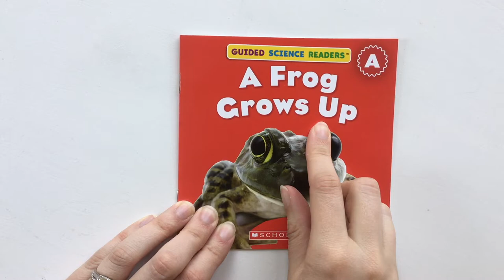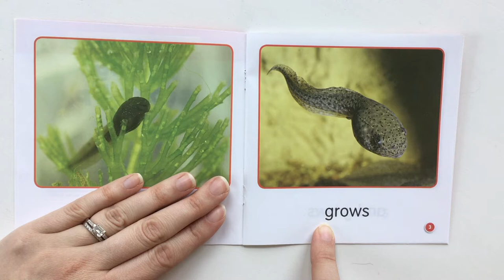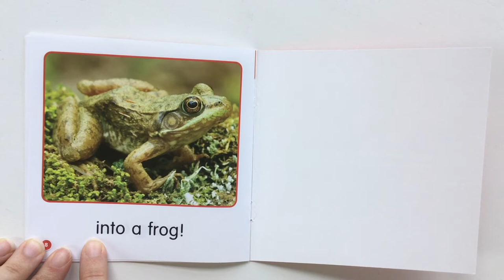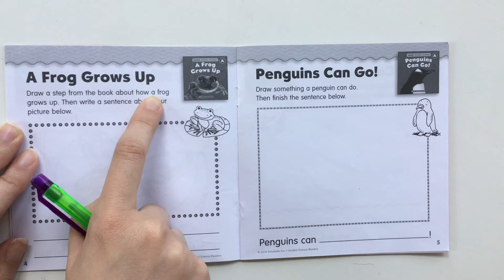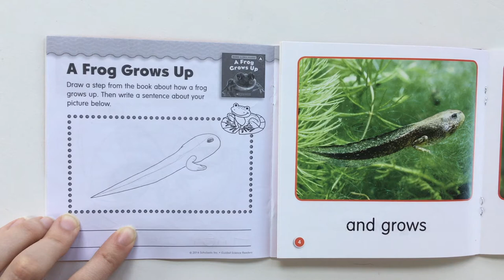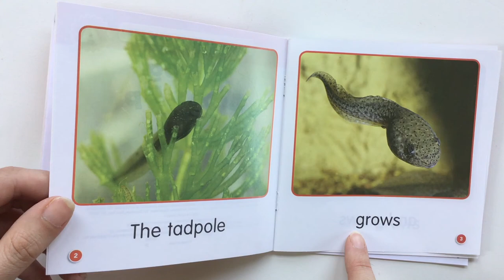A Frog Grows Up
Literacy Mini Lesson-

Please have your child listen and read along with the teacher. If they have the book in hand please ask them to open it and follow along and point to each word individually. At the end of this video use your workbook and complete the prompt or create it on a blank piece of paper.

Introduction Credits:
Song by Delon Smith
Green Screen Effect by Sam Editorial
Books photo by Annie Spratt on Unsplash
Girl on bridge photo by Kiana Bosman on Unsplash
Crayons photo by Aaron Burden on Unsplash